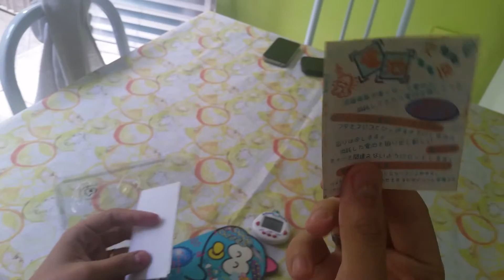Bichinho virtual Rakuraku Dinokun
Bichinho virtual Rakuraku Dinokun da década de 90.